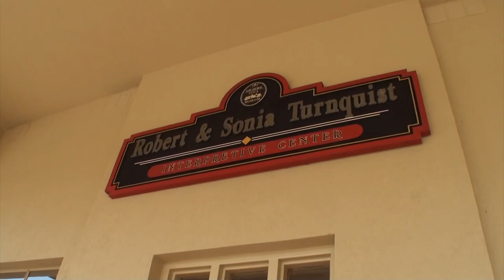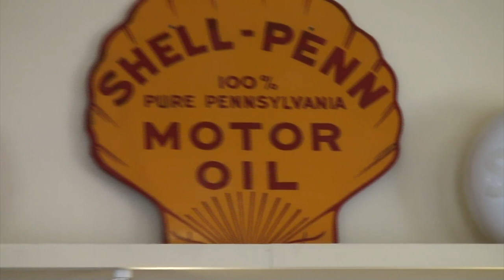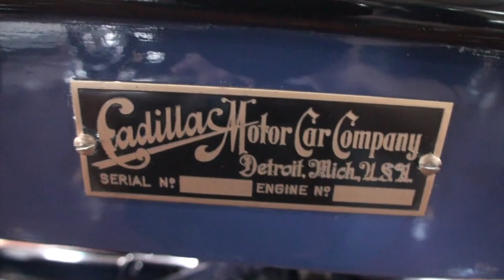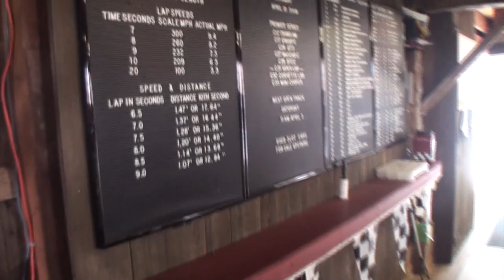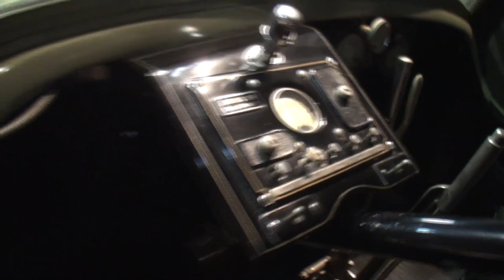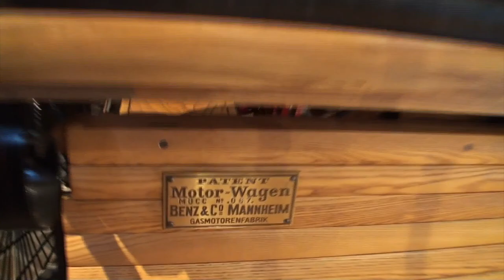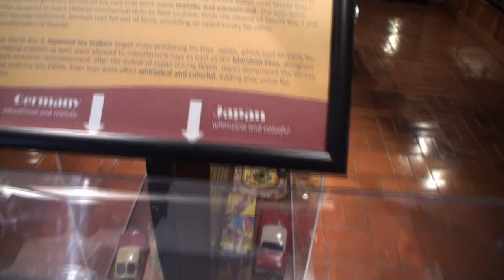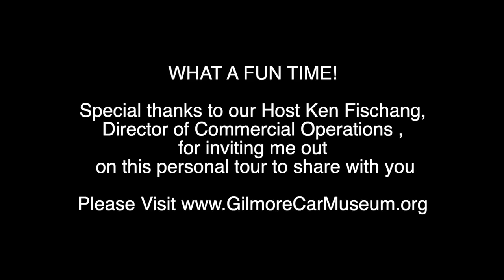Shell Station & Brass Era @ Gilmore Car Museum FUN TIME ! on My Car Story with Lou Costabile 6 of 6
On "My Car Story" we're in Hickory Corners MI on 4-6-21.

We're looking at The Gilmore Car Museum.

Ken Fischang Director of Commercial Operations at the Gilmore Car Museum shares the Car Museum with us.

In our final Episode 6 of 6 well take a look at a Shell Gas Station, the Campania Barn filled with cars from the 1920’s through 1940’s, the Carriage House, a Train Car Diner, a Building full of Slot Car Racing, Brass Era Cars, and let’s end with some toy cars.

If you love cars, and want to spend a relaxing fun day in a wonderful environment with multiple buildings of cars, and historic car artifacts, I recommend a trip to the Gilmore Car Museum.